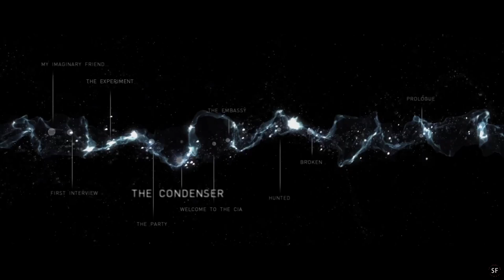Beyond: Two Souls - part 1 - So who are we playing as?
Today we start a new game, the third of a "series" from Quantum Dream. We play as Jodie Holmes, a kid, who seems to have paranormal abilities. Timewarping back and forth, we will explore how she discovers the ability and gives it the name "Aiden" and in a later stage, she seems to be recruited by the CIA (of course - those abilities are useful!). Let's see how this develops! Although getting htrough the game is a grind because of the totelly weird controls. (streamed live on twitch 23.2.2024)